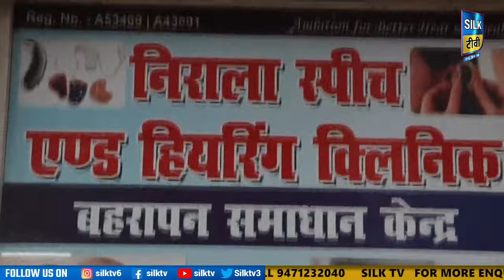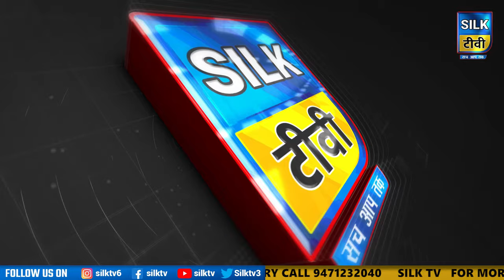SILK TV- जिले की खबरें एक साथ || 11 FEBRUARY 2024